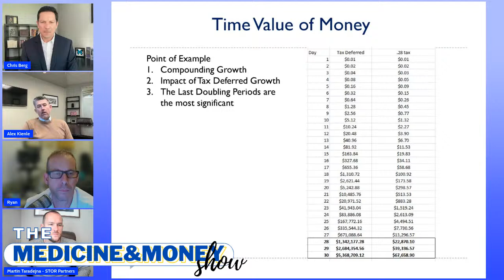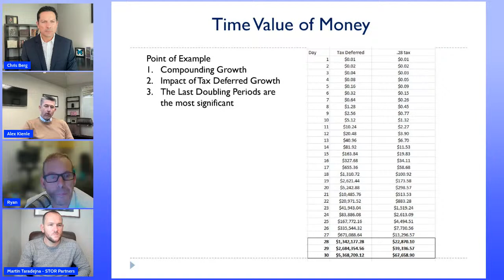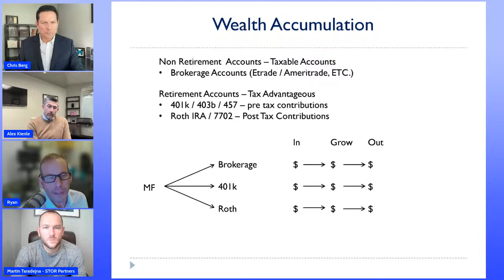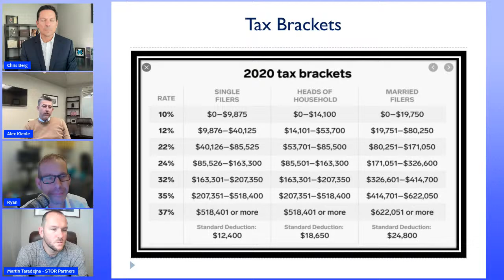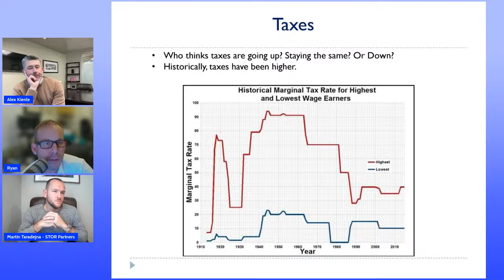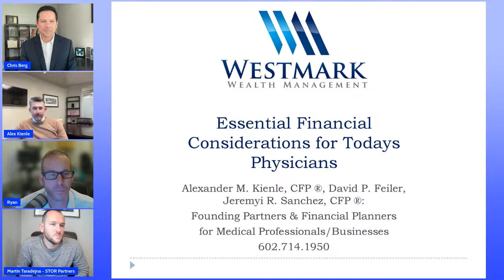The 8 things physicians need to know about personal finance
Essential Financial Information for Today's Physicians with Westmark Wealth Management's Alexander Kienle CFP.  Alex Kinley from Westmark Wealth Management, who has over two decades of experience working with doctors.

The episode dives into the unique financial challenges faced by physicians, emphasizing the necessity of early financial planning and action. Alex Kinley highlights the common issue among doctors of 'paralysis by analysis,' where physicians delay financial decisions, leading to missed opportunities.

The discussion also covers the importance of understanding compounding interest, tax implications, and different investment strategies like tax-advantaged accounts.

One significant aspect of the podcast is its emphasis on education and understanding. Kinley notes that doctors who are well-informed about financial matters are better investors and can navigate market fluctuations more effectively.

The program also discusses asset protection, highlighting the need for physicians to safeguard their assets from potential lawsuits and creditors.

In summary, "Medicine and Money Show" serves as a vital resource for doctors, offering insights and strategies for managing finances effectively. It underscores the importance of early action, continuous education, and strategic planning to achieve financial freedom and security in the medical profession.

FREE Guide to Financial Freedom.  The 5 Biggest Mistakes keeping Doctors from Financial Success.  to get YOUR FREE Guide NOW.